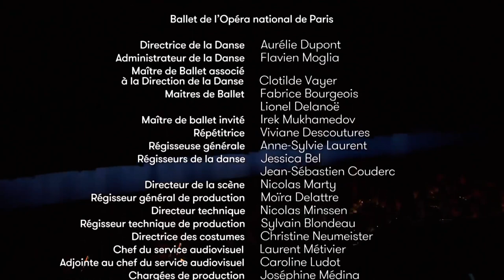RUDOLF NUREEV´S SWAN LAKE 3 & 4 ACT LÉONORE BAULAC & GERMAIN LOUVET (BALLET DE LA OPERA DE PARIS)